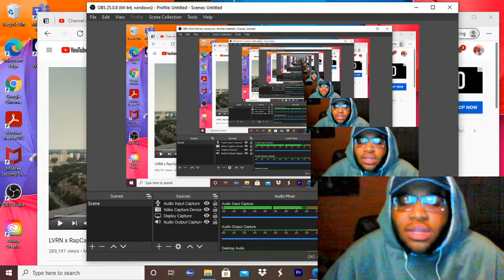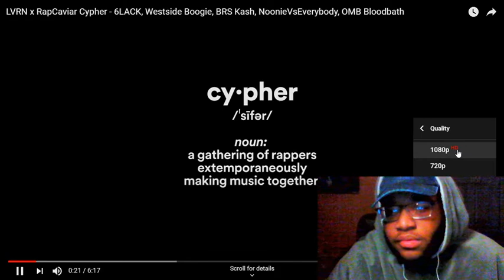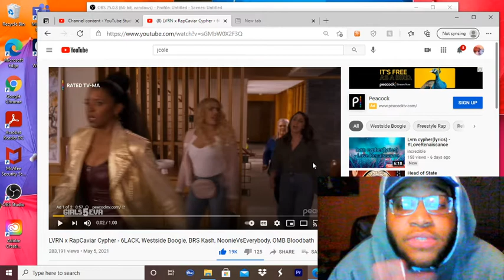Reaction to LVRN x RapCaviar Cypher - 6LACK, Westside Boogie, BRS Kash, and etc